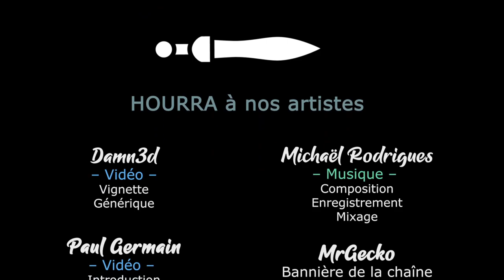Heroes of Might and Magic 2 - La campagne du bien - Ep08 [FR][Damn3d]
Après avoir fait triompher le mal, Damn3d s'attache à rembourser ses dates avec la campagne du bien !
C'est toujours sur fheroes2, c'est toujours rétro, c'est toujours du bon ! 😋

- Ardarin
- Broudaff
- Célestin
- Guakamole
- Mallevin
- Mangazore
- Papillote
- Zmoi6